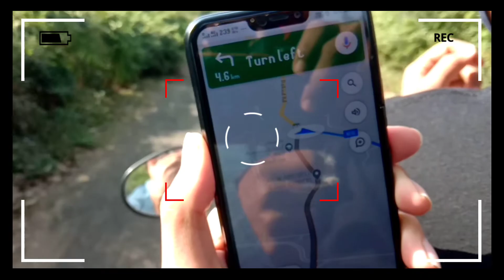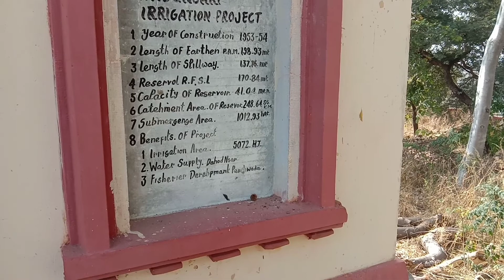Patadungri - A dam in gujarat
Hey guys. wats up

patadungri - A beautiful place to visit whiich is only 21km form dahod.

Song which is use;